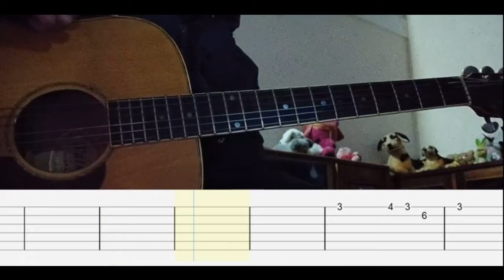Beach House - Space Song (Guitar Tutorial Tab)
Wednesday - Beach House - Space Song Guitar

*New Sheet Music (PDF) almost every single day!*😊